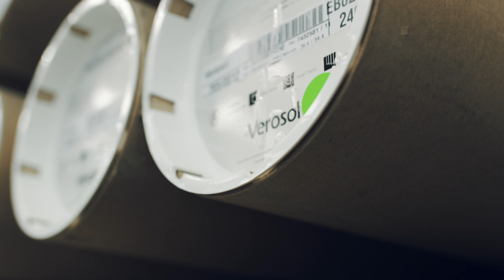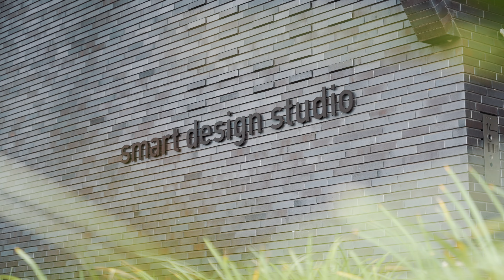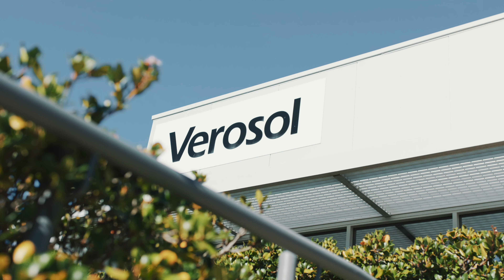Verosol - A Brand Story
The story of Verosol is one of vision and innovation. Since the 1960s the company has been pushing the boundaries of sustainable design to positively impact our built environment, give back to the natural environment, and nurture new creative expression. How do they do it? We’re about to find out.